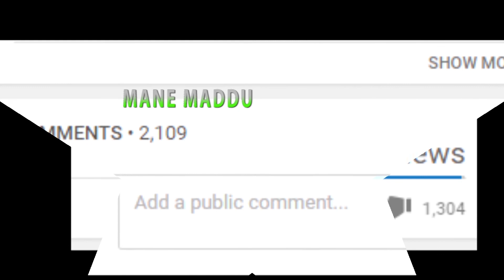Multani Mitti Beauty Benefits || ಮುಲ್ತಾನಿ ಮಿಟ್ಟಿಯಿಂದಾಗುವ ಪ್ರಯೋಜನಗಳು